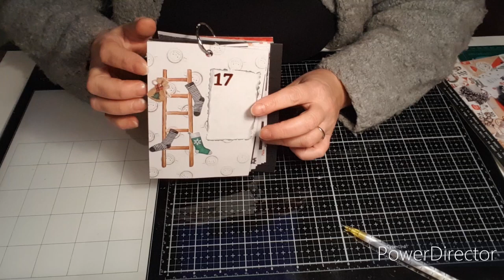calendrier de l'avent de bureau avec papercraft set d'action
voici une idée de calendrier de l'avent de bureau tout simple avec la collection papercraft set d'action, 1 anneau et une base de papier.
bon visionnage